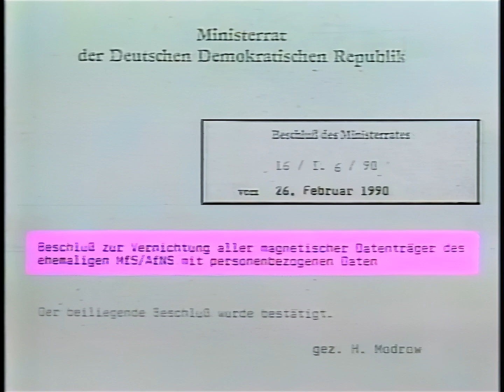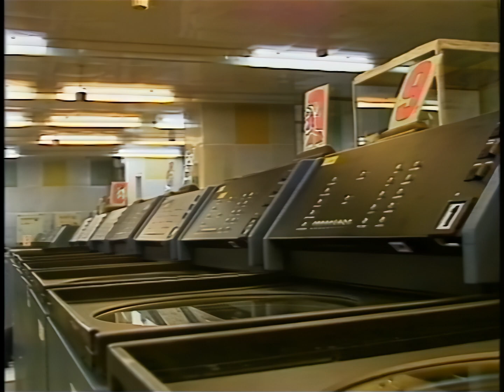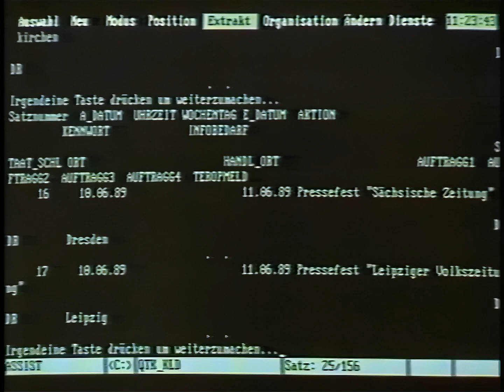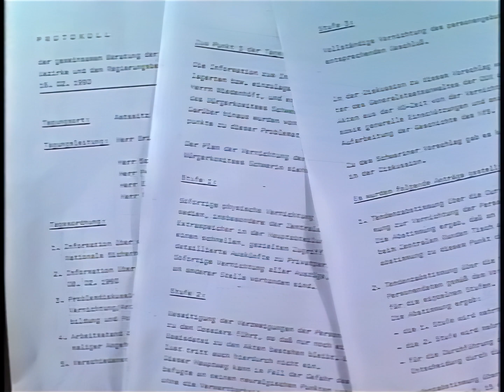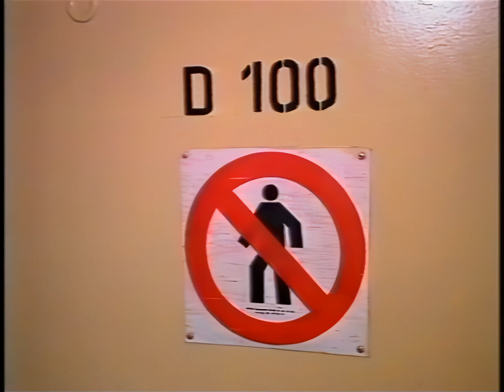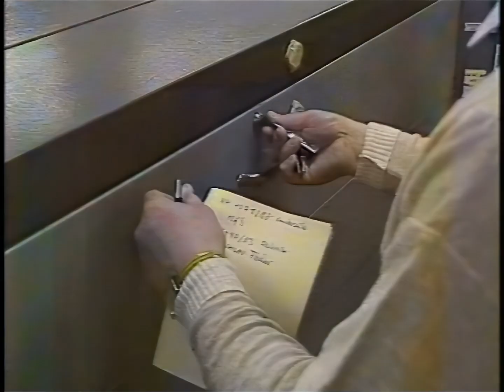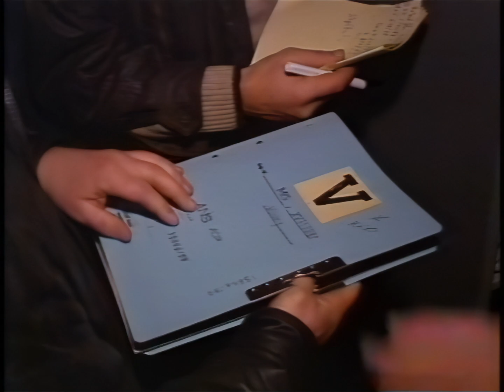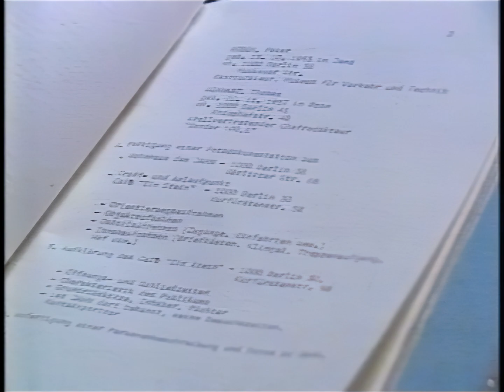Das geheime Rechenzentrum der STASI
Das geheime Rechenzentrum und Zentralcomputer mit den Großrechnern EC1055, des Ministerium für Staatssicherheit (STASI) in Berlin, erstmaliger Einblick in das Gehirn der Stasizentrale. Super seltener Beitrag von Roland Jahn Anfang 1990 im ARD Kontraste Magazin.Gesprochen von Till Hagen. Hier wurde noch journalistische Arbeit geleistet. Ähnliche Daten sammelt heute Google von Nutzern ohne großen Aufwand! :)